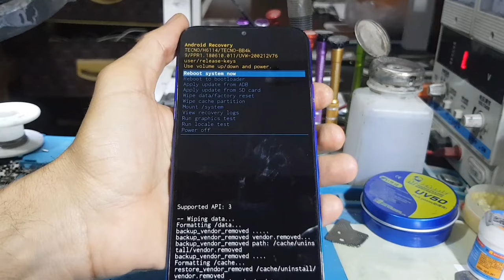how to hard reset Tecno Spark 4 Lite -YOUTUBE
how hard reset Tecno Spark 4 Lite -YOUTUBE

فرمطة لهاتف tecno
إعادة ضبط المصنع لهاتف tecno
 بعد نسيان الكود tecno
تفليش تفليش tecno
restart tecno speed
Flash tecno speed
Le mot de passe oblier sur tecno speed
Rest tecno speed
How to Rest tecno speed